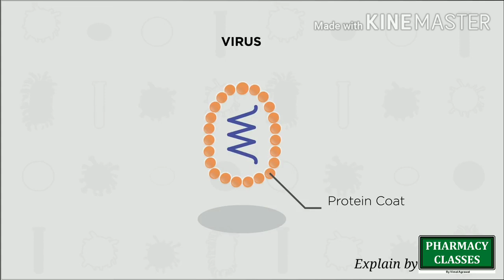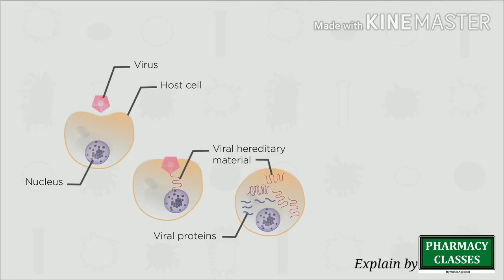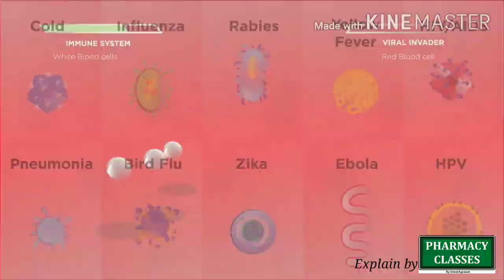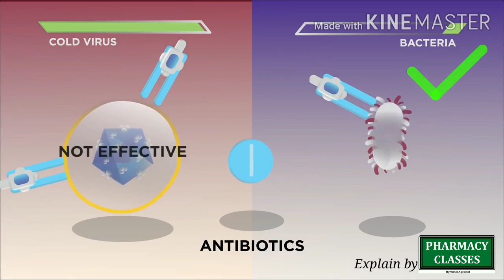What is VIRUS?, introduction of Virus in Hindi, Name of viral disease cause by virus, Kya Hai virus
Explain by PHARMACY CLASSES

what's VIRUS???
Kya hota Hai virus
Kesa dikhta Hai virus
Virus disease kese felti Hai
Virus disease ka treatment
Viral disease